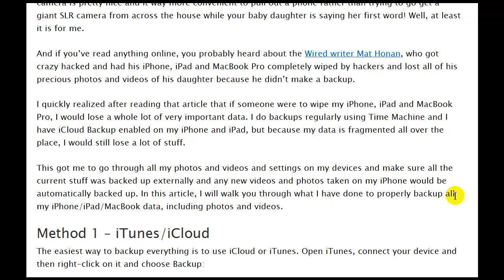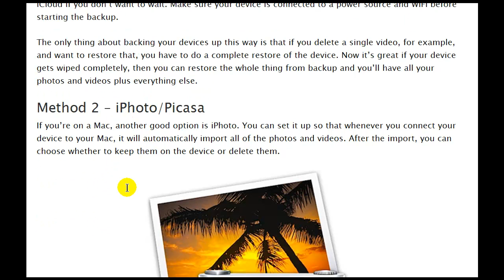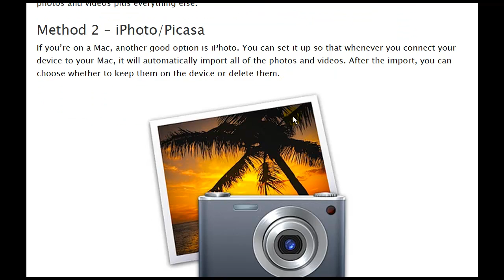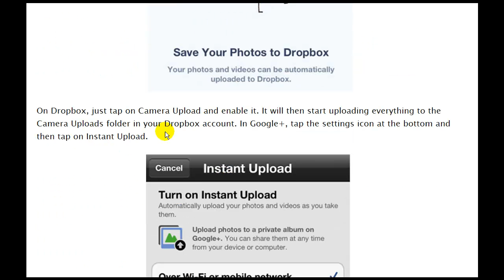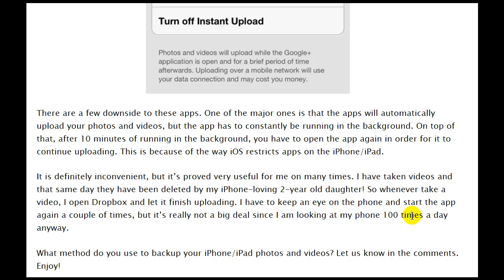4 Ways to Safely Backup iPhone iPad Photos and Videos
If you have an iPhone, especially the 4S, you probably use it to take a lot of photos and videos. The camera is pretty nice and it way more convenient to pull out a phone rather than trying to go get a giant SLR camera from across the house while your baby daughter is saying her first word! Well, at least it is for me.

And if you've read anything online, you probably heard about the Wired writer Mat Honan, who got crazy hacked and had his iPhone, iPad and MacBook Pro completely wiped by hackers and lost all of his precious photos and videos of his daughter because he didn't make a backup.